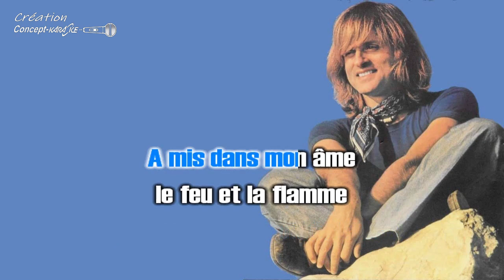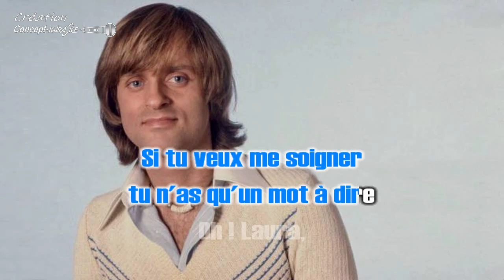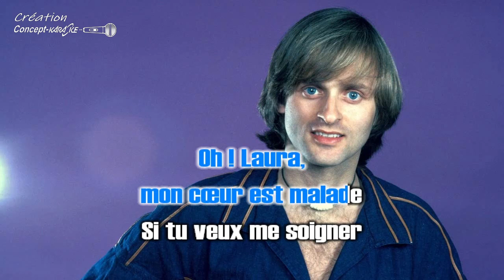Dave - Mon cœur est malade